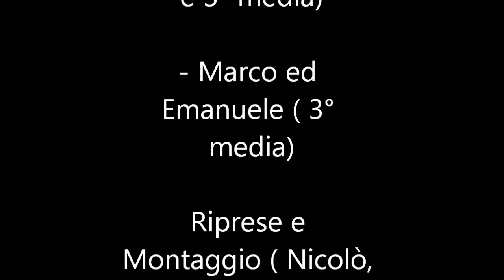Dare Vita alla Pace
Video intervista a Valentina e Vincenzo, animatori del gruppo missionario della Parrocchia Santa Maria madre della Chiesa di Settimo Torinese, in occasione del mese della Pace 2015 - Dai Vita alla Pace